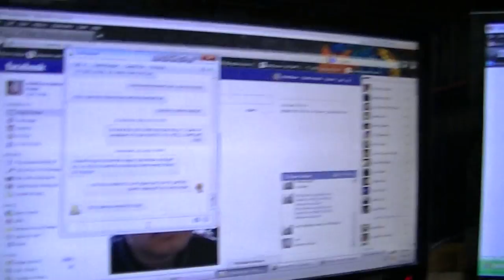New video camera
Got a new video camera got lots to buy lots to work out.